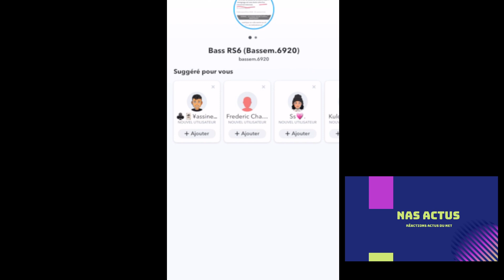BASSEM BRAIKI INFLUENCE DES INFLUENCEURS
nas actus